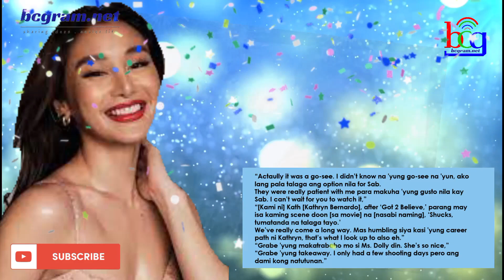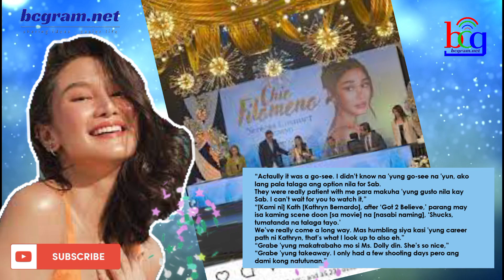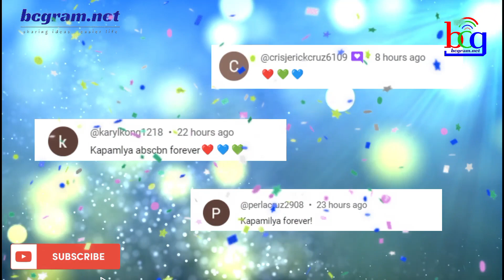PATULOY ANG PIRMAHAN! KAPAMILYA STARS MANANATILI SA ABS-CBN! IBINUNYAG BAKIT ISINAMA SA ISANG STAR C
PATULOY ANG PIRMAHAN! KAPAMILYA STARS MANANATILI SA ABS-CBN! IBINUNYAG BAKIT ISINAMA SA ISANG STAR CINEMA PROJECT!